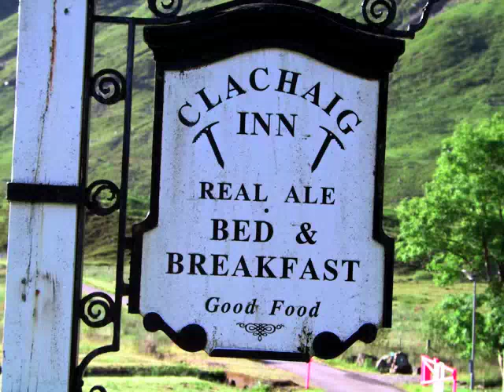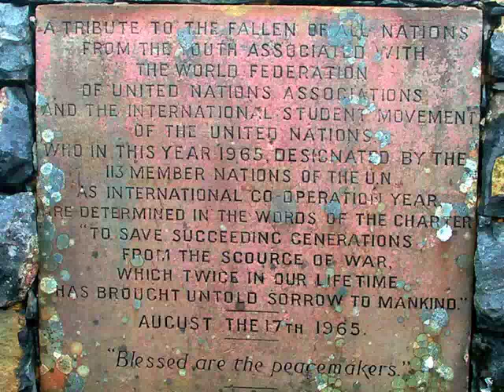Tolkien's Story - Medium.m4v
My tribute to the epic stories told by J.R.R. Tolkien in the Lord of the Rings.  I used pictures from my trip to Iceland and Scotland, enjoy!